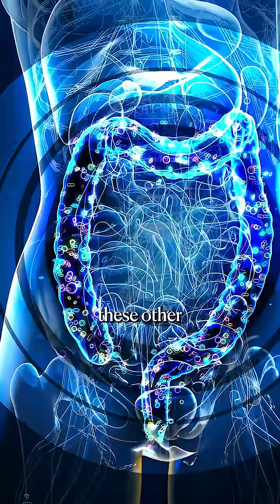🧠 Belly Bacteria = Brain Power? 🦠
🧠💡 Dr. Austin Perlmutter reveals shocking gut-brain connections in "The Gut-Brain Solution"!

Depression and Alzheimer's linked to gut health? 🤯 Discover:

✅ How your microbiome controls your mood
✅ Why gut healing = sharper mind
✅ Cutting-edge brain health science

Episode 1 free for limited time – watch now! 🌿🧠💪